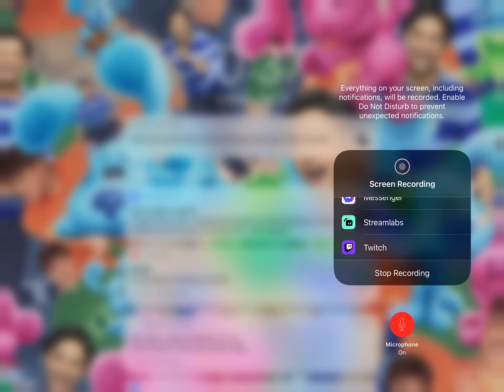New blacks and animals